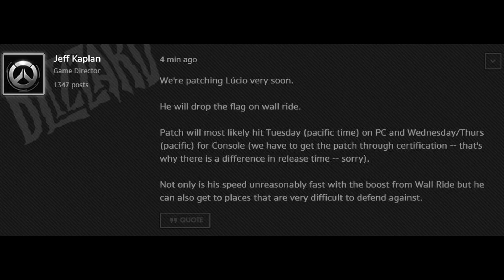GOODNIGHT CTF FROG CARRY.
VOD is taken from streams so bare with the quailty :3